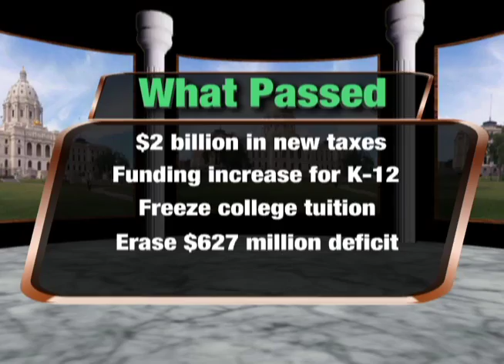Northwest Metro Lawmakers Grade the Session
Suburban lawmakers are offering up their summaries of the 2013 session following the passage of a two-year, $38 billion state budget.

The Democrat-controlled legislature passed a budget that increases funding for public education, helps freeze tuition at state colleges, provides property tax relief, and erases the state's projected $627 million budget deficit. It also includes $2 billion in new revenue by raising taxes on the state's wealthiest 2%, increasing a cigarette tax, and with new taxes on businesses.

"We did the things we said we were going to do," said DFL Representative Michael Nelson of Brooklyn Park. "We ran on giving property tax relief, we ran on getting more funding for K--12 education."

The legislative session was anything but quiet in its final weeks with opponents and supporters gathering at the Capitol for the passage of a bill legalizing same-sex marriage equality and several days later, passage of a bill allowing in-home daycare providers and personal care assistants the right to unionize.

"The taxpayers are going to have to pay dearly for this session," said Republican Senator Warren Limmer of Maple Grove. "We could've easily adjusted our budgets to present the people this May a balanced budget based on existing funds."

DFL leaders had considered raising the state's minimum wage, a priority early in the session, but that did not happen after the House and Senate couldn't agree on a minimum wage increase.

Republican Representative Sarah Anderson of Plymouth said she was pleased to see the business to business sales tax expansion scrapped, but she voiced concern that new taxes on businesses and a new "warehouse tax" in the state would negatively impact jobs.

"It's basically a sign to all businesses in the state or any that are interested in coming here to say, 'don't come to Minnesota because you're going to get hit hard," said Anderson.

Summed up with letter grades, Republicans Limmer and Anderson give the session below average marks with grades of "C--" and "D".

DFL Senator Ann Rest of New Hope said she was disappointed the legislature wasn't able to create tax reform, but Rest and DFL Represenative Nelson both give the legislature's work a grade of "B+".

And for now, the majority party gets the final word.

"I think it was a good session," said Nelson. "I think there are some things we would've liked to see happen that didn't, but it was a good session."

12 News is on Comcast cable channel 12 in the northwest suburbs of Minneapolis and includes the cities Brooklyn Center, Brooklyn Park, Crystal, Golden Valley, Maple Grove, New Hope, Osseo, Plymouth and Robbinsdale.